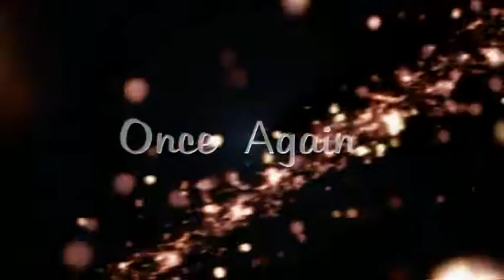Dama Dum Mast Qalander 2013 At Haridwar Relieasing Ad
Dama Dum Mast Qalander 2013 At Haridwar Relieasing on october 4th 2013
At Sai Vasanshah Darbar ulasnagar-5